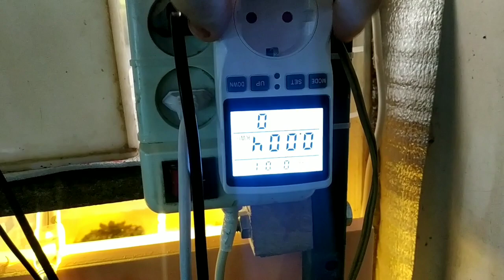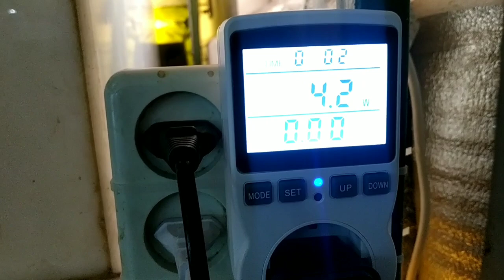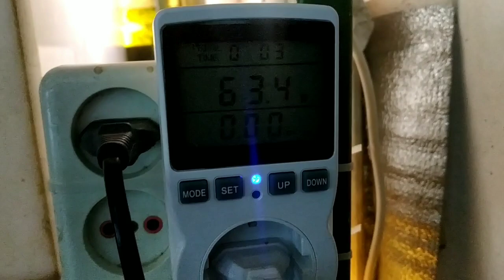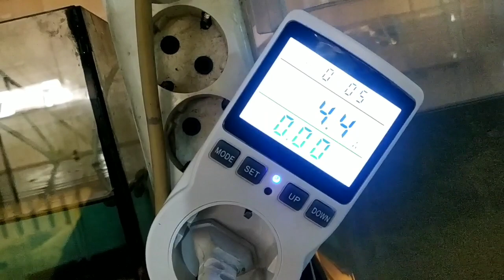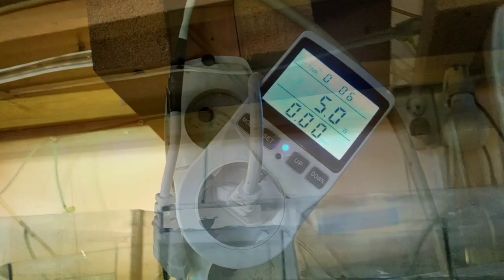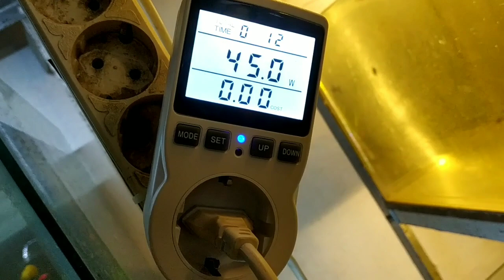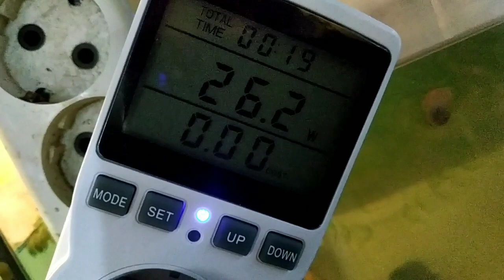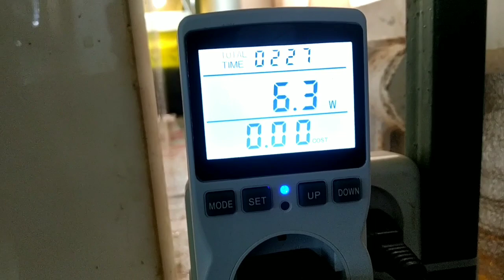Сколько моя разводня потребляет электроэнергии в ваттах, много или мало?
Измерил сколько моя разводня потребляет электроэнергии в ваттах, (все приборы)

телеграмм
Nba23nba

VISA💲
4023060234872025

UZCARD
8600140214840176